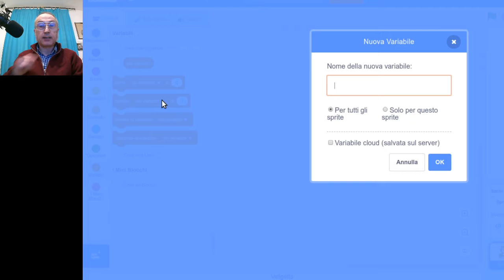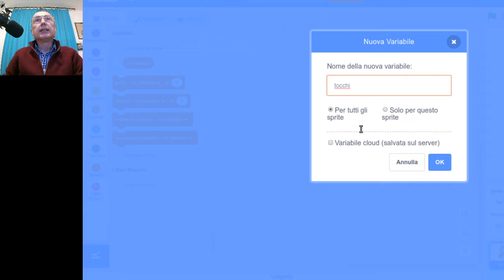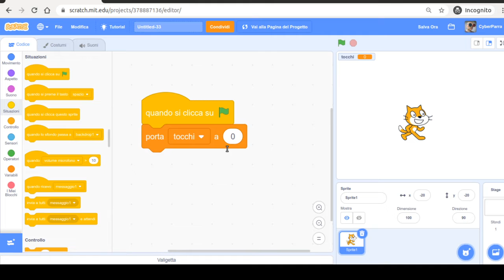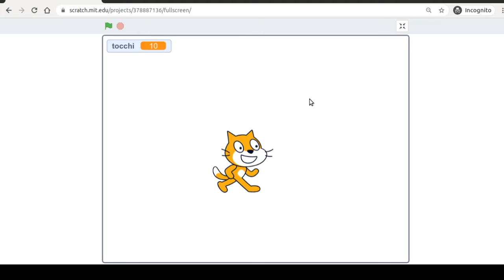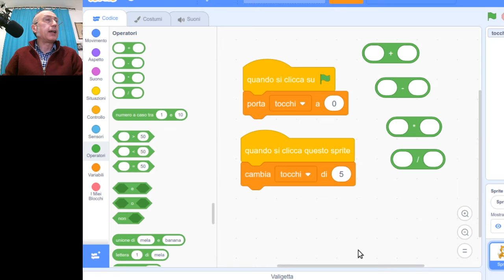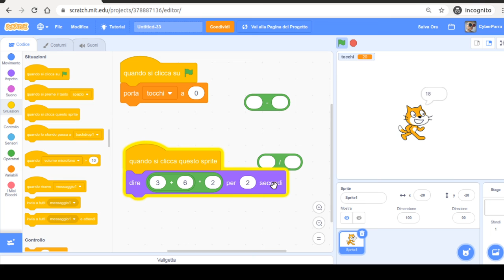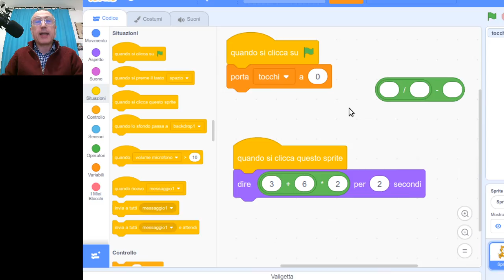Scratchpedia - contare e calcolare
La playlist di Scratchpedia